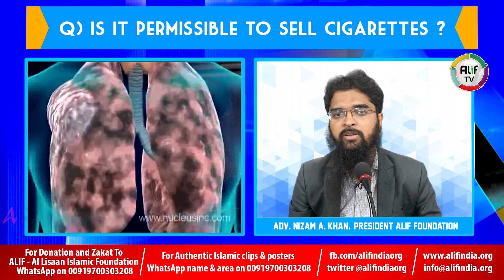English Q&A : Is it permissible to sell cigarettes ? - Adv. Nizam A. Khan